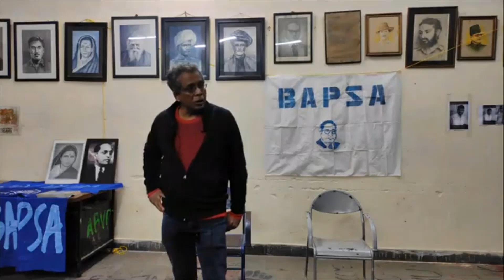The 6th Decembers Of Indian History: Remarks on Vision and Division, By Soumyabrata Choudhury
The talk was given on the occasion on the Mahaparinirvan Diwas of Babasaheb Ambedkar and Babri Shahadat Diwas (06 December 2021)